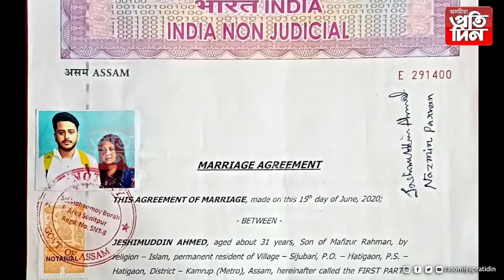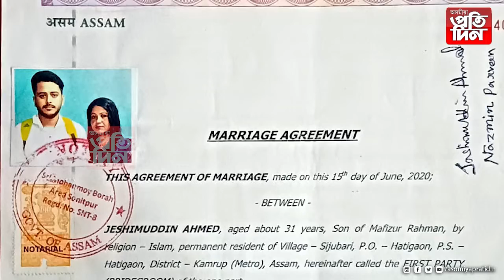বিয়া পাতিবলৈ গৈ লটিঘটি, এনে কি যে হ'ল পিছ দুৱাৰে দি পলাল দৰা ?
বিয়া পাতিবলৈ গৈ লটিঘটি, এনে কি হ'ল যে পিছ দুৱাৰে দি পলাল দৰা ?
বিবাহস্থলীত নমতা আলহী দেখি হতভম্ব দৰাৰ পৰিয়াল।